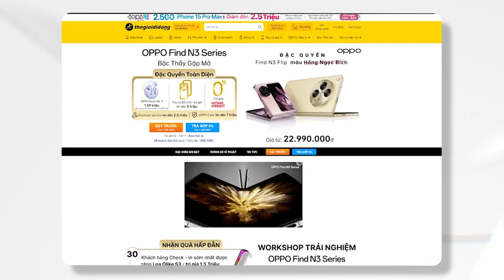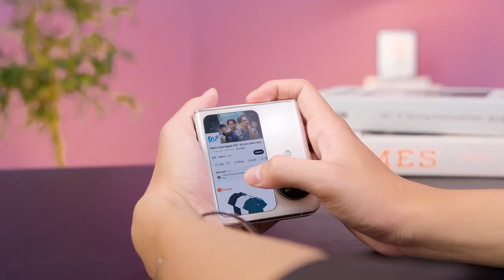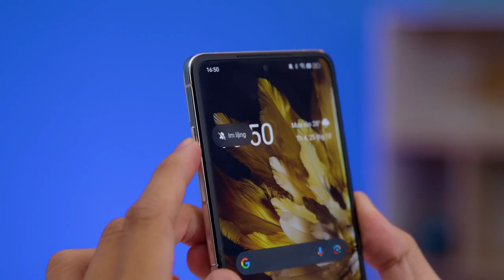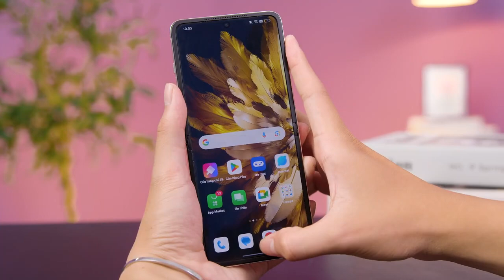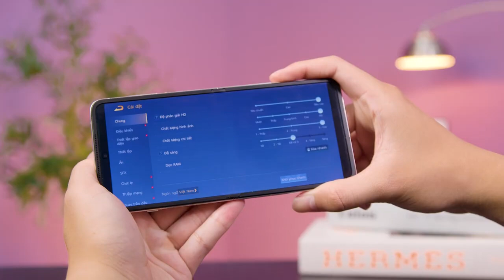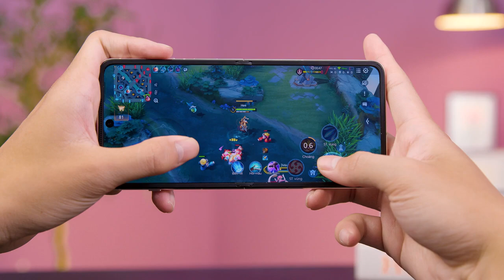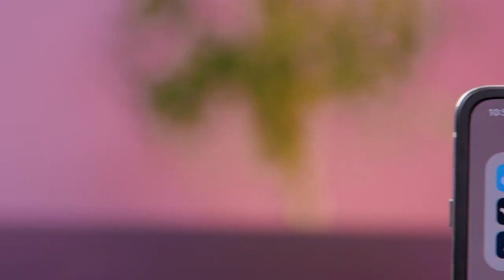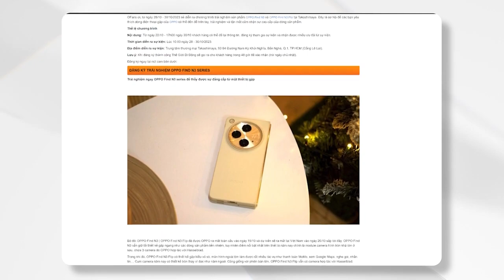Review điện thoại OPPO Find N3 Flip Nâng Cấp HOÀN THIỆN, NHỎ nhưng có VÕ !!!